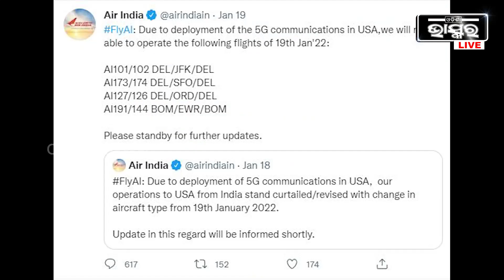ବିମାନ ଗୁଡିକୁ 5G ଭୟ , ଆମେରିକାକୁ ଫ୍ଲାଇଟ ବାତିଲ କଲା ଏୟାର ଇଣ୍ଡିଆ